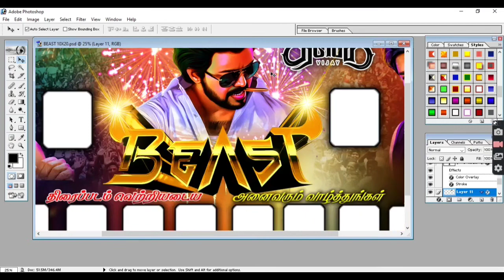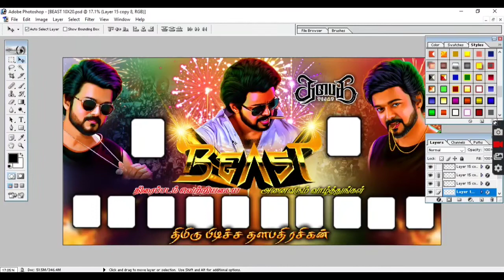BEAST MOVIE FLEX PSD FREE DOWNLOAD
TAMIL PSD COLLECTION FREE DOWNLOAD

THALAPATHI PSD COLLECTION FREE DOWNLOAD

PLEASE COMMENT PSD FILE✓

PASSWORD: FULL VIDEO WATCH